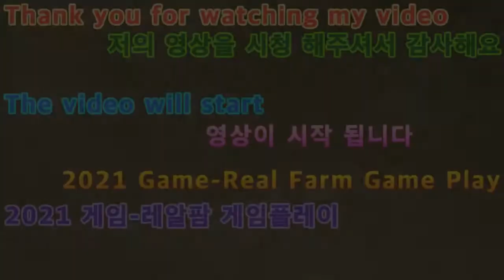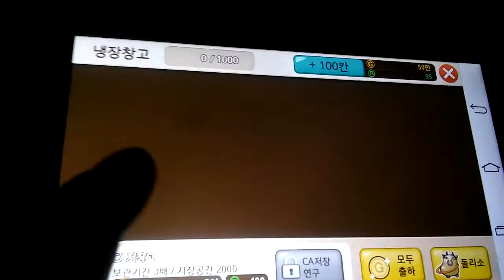2021 01 08 2021 Game-Real Farm Game Play (2021게임-레알팜게임플레이)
안녕하세요구독자&시청자(골드님)들미시카에요반갑습니다저의채널에방문해주셔서고맙습니다이번영상은바로2021게임-레알팜게임플레이입니다2021새해첫게임모바일게임레알팜플레이에요이번게임은레알팜이라는농사를하는게임이에요처음할때만해도조금어렵고힘들었는데플레이하다보니조금이나마익숙해지더라고요나름잘하는건아니지만열심히했어요재밌게시청해주세요고맙습니다저의영상이재미있으셨다면구독&좋아요&알림설정을하셔서새로운비디오를시청하세요저의또다른채널인카카오TV Misika(미시카)채널도많이방문해주시고시청해주세요저의랜선아빠이자MOONJJANG님을소개할께요현재이분은DadASMR(아빠ASMR)산타파파ASMR을하고계세요ASMR이란백색소음으로자율감각쾌락반응으로뇌를편안하게해주고심리적으로안정을주는소리에요예를들어물소리&바람소리가대표적이에요MOONJJANG(외계인산타파파&무나빠의스토리텔링)을검색하셔서영상을보시고재미있으시다면구독을눌러주시고알림설정도해주세요감사합니다현재는그립라이브 라이브쇼핑을하고계세요그립어플설치하셔서 로그인후빠빠맘-빠빠랜드를검색해서팔로우해주세요고맙습니다
I'm Missica. Nice to meet you.Thank you for visiting my channel.This video is the 2021 Real Farm Game Play.2021 First Game of the Year Mobile Game Real Farm Play This game is called Real Farm.It was a little difficult and difficult at first, but I got used to it a little bit as I played it.I'm not good at it, but I worked hard.Please enjoy the show.Thank you. If you enjoyed my video, please subscribe and like.&Set up notifications to watch new videosPlease visit and watch my other channel, Kakao TV Misika.Let me introduce my online father, MOONJANG.He's currently doing Dad ASMR Santa Papa ASMR.ASMR is a white noise that relaxes the brain with an autonomous sensory pleasure reaction and soothes psychologically.For example, water and wind sounds are typical.Search MOONJJJANG (Storytelling of Strangers Santa Papa & Mu-napha) and watch the video. He's currently doing a live shopping for his grip.Please install Grippaple, log in, search Papamom-Paparland, and follow it.Thank you.